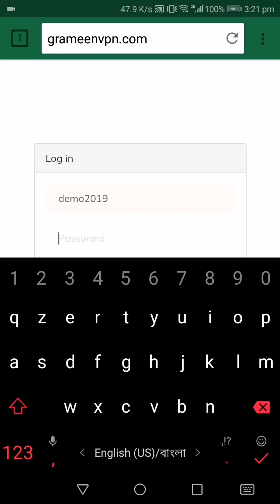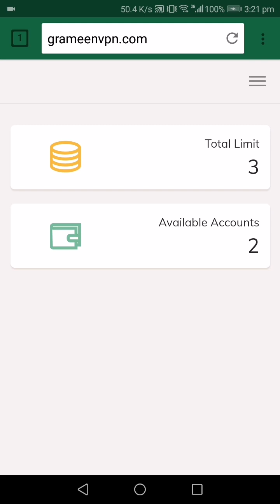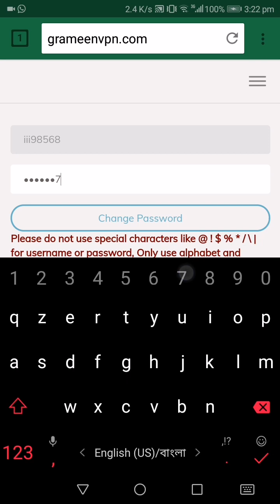How to create Grameen VPN Coustomar pin & password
How to Active Grameen vpn pin password